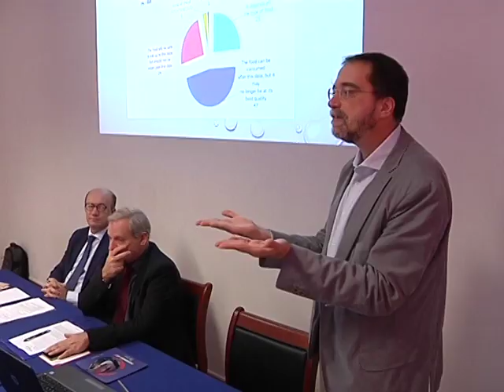”Economia civile del territorio”, dottori commercialisti in convegno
E’  il focus del convegno tenuto dall’Ordine dei Dottori  Commercialisti e degli Esperti Contabili di Isernia. La nuova legislazione sul “Terzo Settore” e la tutela del made in Italy, alcuni tra i più rilevanti temi trattati